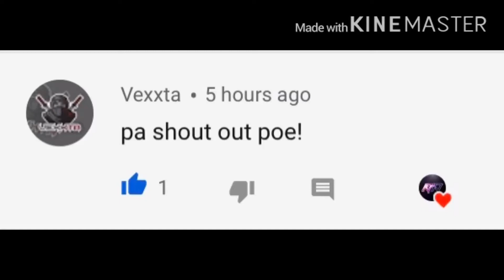Chou Montage#15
Uknown Brian Why do i